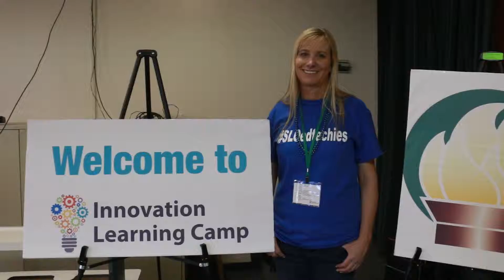Innovation Learning Camp 2016